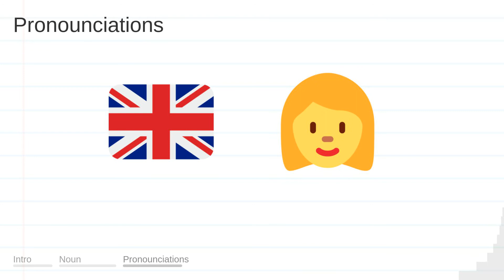DISEASES meaning, definition & pronunciation | What is DISEASES? | How to say DISEASES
What is DISEASES?
What does DISEASES mean?
How do you say DISEASES?
How to pronounce DISEASES?

DISEASES meaning - DISEASES pronunciation - DISEASES definition - DISEASES explanation